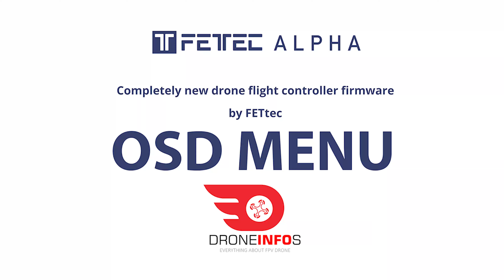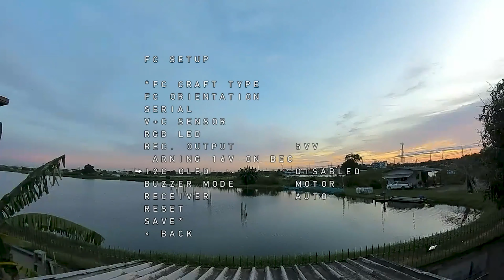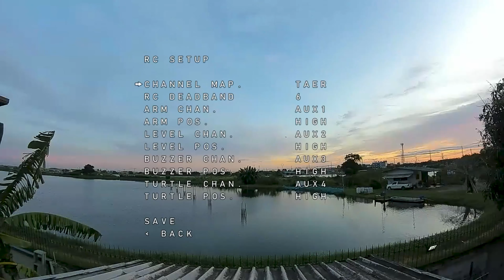FETTec Alpha | OSD MENU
What are the menus in FETTec Alpha's OSD? Let's have a look.

Note:
I have 4 fonts installed in my DJI FPV Goggles, including two for Betaflight (font_bf_hd.bin and font_bf_hd_2.bin) and two for Fettec Alpha (font_hd.bin and font_hd_2.bin).

To use the Fettec fonts, I copied the Betaflight fonts and renamed the files to font_hd.bin and font_hd_2.bin.

I also have fonts for standard definition (SD) resolution, including font_bf.bin and font_bf_2.bin for Betaflight, as well as font.bin and font_2.bin.